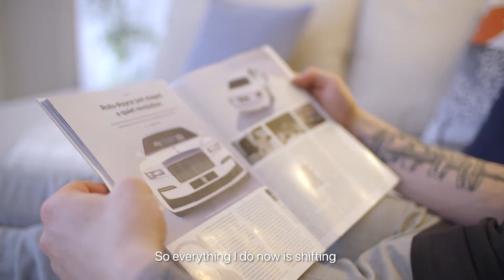DFS | Team GB | Living room makeover - Adam Peaty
We got the chance to makeover Team GB athlete Adam Peaty's living room as he prepares for the Games 🏊‍♂️

Creating a comfy place where his family could relax and spend time together was key 👌

Spot our @TeamGB Yuttari sofa 👀